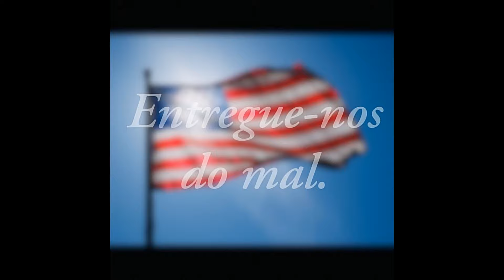Deliver Us From Evil 🙏 Pray For Your Enemies Day ✝ 07 July 2019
07 July 2019 • Pray For Your Enemies Day 2019

Jesus didn’t say to Ask God to Help Us: Put Up with Evil, Ignore Evil, Tolerate Evil, Co-Exist with Evil, Complain about Evil, Worry about Evil, Be Afraid of Evil, Hang Out Around Evil, Share Evil on Social Media, Watch Shows Filled with Evil, Follow Actors that Practice Evil, Listen to Music that Talks about Evil, Rent Movies about Doing Evil, Vote for Politicians that Endorse Evil, nor Support Groups that Promote Evil.

 “And lead us not into temptation, but deliver us from evil: For thine is the kingdom, and the power, and the glory, for ever. Amen.” (Matthew 6:13)

"Ye have heard that it hath been said, Thou shalt love thy neighbour, and hate thine enemy. But I [ Jesus ] say unto you, Love your enemies, bless them that curse you, do good to them that hate you, and pray for them which despitefully use you, and persecute you; That ye may be the children of your Father which is in heaven: for he maketh his sun to rise on the evil and on the good, and sendeth rain on the just and on the unjust." (-Matthew 5:43-45, Bible.)

"But I [Jesus] say unto you which hear, Love your enemies, do good to them which hate you, Bless them that curse you, and pray for them which despitefully use you." (-Luke 6:27-28, Bible.)

"But love ye your enemies, and do good, and lend, hoping for nothing again; and your reward shall be great, and ye shall be the children of the Highest: for he is kind unto the unthankful and to the evil." (-Luke 6:35, Bible.)

2017 년 7 월 7 일 • 적 날 2019 년을 위해기도하십시오.

"우리를 유혹에 빠지게하지 말고 악에서 구해 주소서. 이는 네가 왕국과 권능과 영광이 영원히 있기 때문이라. 아멘." (마태 복음 6:13)

2019年7月7日•2019年あなたの敵のために祈る

「そして誘惑に陥らずに、私たちを悪から救い出してください。」 （マタイ6:13）

07 de julho de 2019 • Ore pelo Dia dos Seus Inimigos de 2019

E não nos deixeis cair em tentação, mas livra-nos do mal; porque teu é o reino, o poder e a glória para sempre. Amém.” (Mateus 6:13)

07. Juli 2019 • Bete für deinen Feindtag 2019

Und führe uns nicht in Versuchung, sondern erlöse uns vom Bösen. Denn dein ist das Königreich und die Macht und die Herrlichkeit für immer. Amen.“ (Matthäus 6:13)

07 juillet 2019 • Priez pour vos ennemis 2019

«Et ne nous induis pas en tentation, mais délivre-nous du malin. Amen.” (Matthieu 6:13)

07 जुलाई 2019 • अपने दुश्मन दिवस 2019 के लिए प्रार्थना करें

"और हमें प्रलोभन में न ले जाएँ, बल्कि हमें बुराई से मुक्ति दिलाएँ: क्योंकि तेरा राज्य है, और शक्ति और यश, हमेशा के लिए। आमीन।" (मत्ती 6:13)

2019年7月7日•為2019年的敵人禱告

“引導我們不要陷入試探，而要將我們從罪惡中拯救出來：因為你的國度，權柄，榮耀，永遠都是。 阿門。“（馬太福音6:13）

07 июля 2019 г. • Молитесь за день врагов 2019 г.

«И не введи нас в искушение, но избавь нас от лукавого: ибо Твое есть Царство и сила и слава во веки. Аминь.» (Матфея 6:13)

07 de julio de 2019 • Ora por tus enemigos, día 2019

“Y no nos dejes caer en la tentación, sino líbranos del mal; porque tuyo es el reino, y el poder, y la gloria, para siempre. Amén.” (Mateo 6:13)